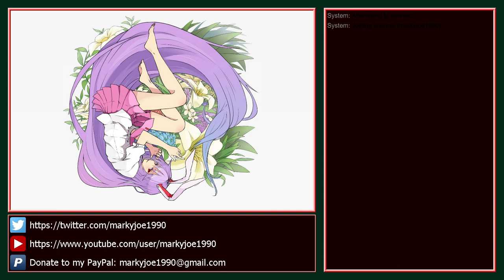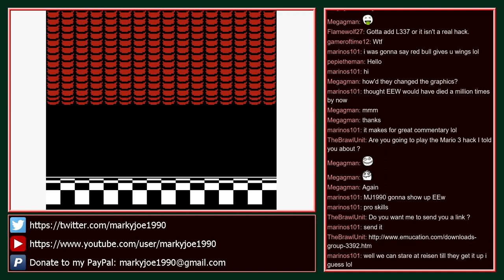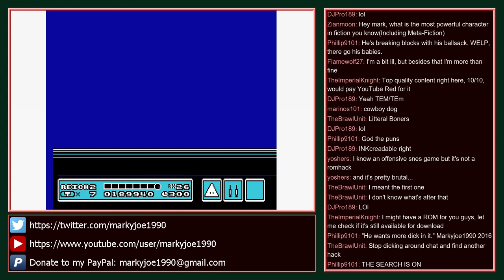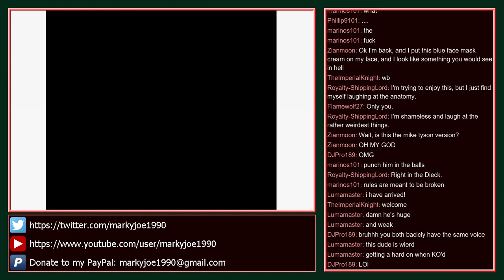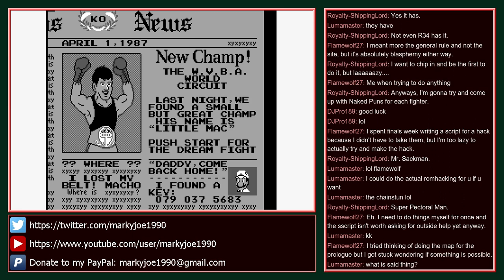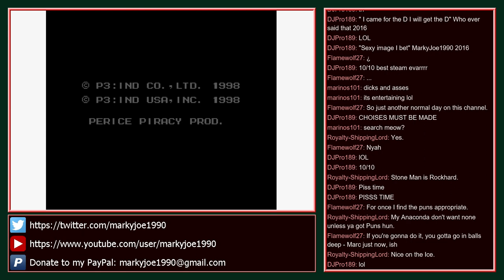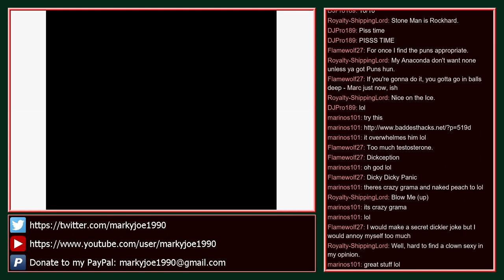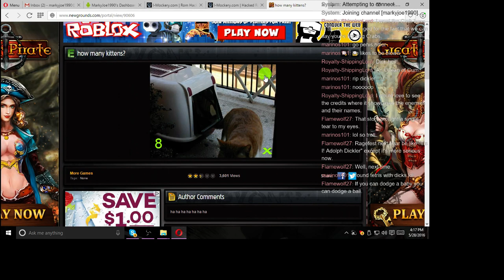Offensive ROM Hacks With MarkyJoe1990 and Friends [Raw, Unedited]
The hacks played are as follows:
Baby Maker
Super KKK Brothers
Super Nazi Penis Cartel Freedom Fighters 1337
Naked Punch Out
Happy Bat Man
Mega Crap
Mega Fag
Naked Headless Mario Fights the Dick Nazis 2